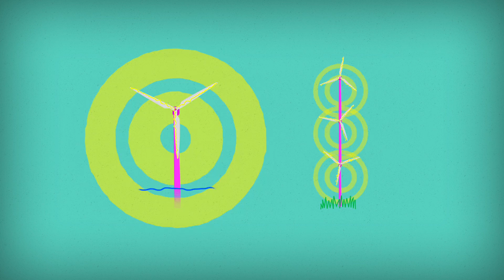Amped - Offshore Wind Power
In the first Amped video, we explore the future of wind power. Hint: It involves sending turbines out to sea.